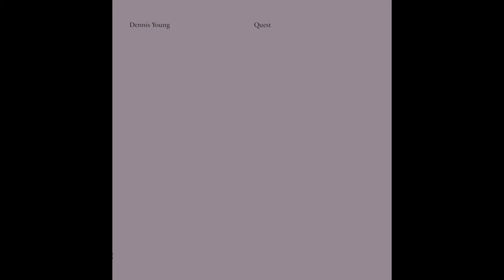Dennis Young - Mirage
A2 on "Dennis Young - Quest" (DE002)
Distributed by Another Planet, KR.